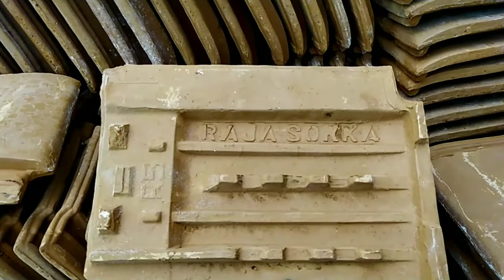Genteng Asokka"" kuat anti bocor@OraAjiChanel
proses pasang genteng Asokka, ternyata kuat walaupun di injak injak tidak pecah karena rata tidak ada kluntungnya